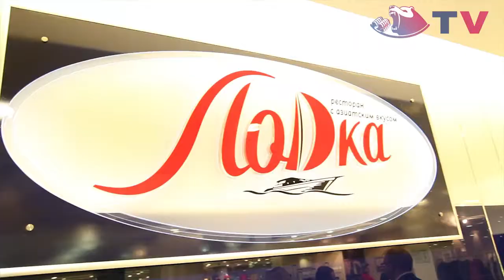Teen's Voice на благотворительном проекте "Детские Мечты"